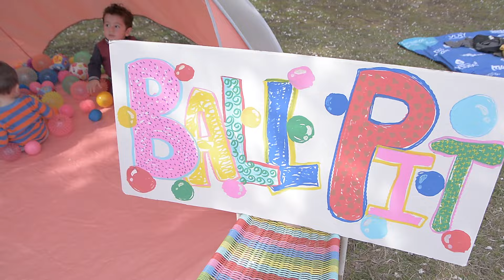Spring Community Picnic